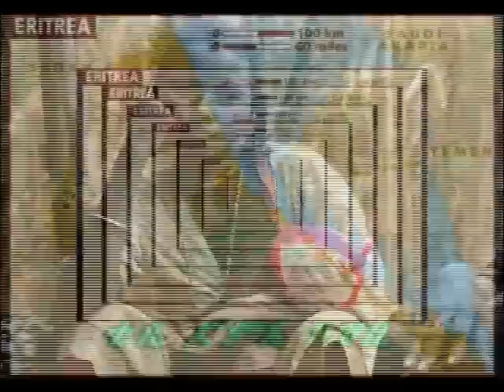Eritrean Youth Conference Stockholm TV Demtsi Hezbi 25 August 2012